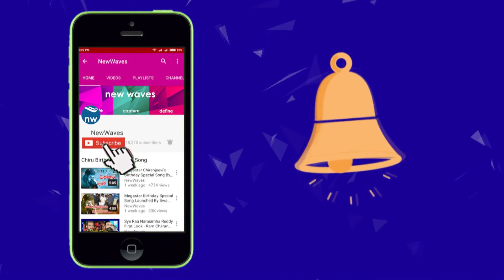Happy Weddding Official TEASER | Niharika Konidela, Sumanth Ashwin HappyWedding | New Waves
konidela niharika and sumanth ashwin starrer movie happy wedding teaser was out. the theatrical trailer of happy wedding will be released on 30th june 2018..